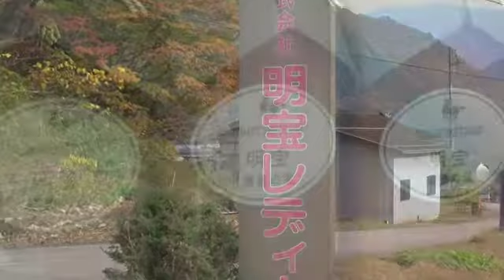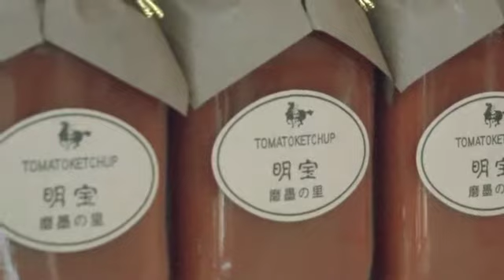【６次産業化の達人】vol.17明宝レディーズ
地元に息づく女性達の地道な活動に花が咲いた。どっちの料理ショーで紹介されて火がついた『とまとケチャップ』がそれだ。明宝レディースは女性だけで運営する岐阜の会社。最盛期で１日２０００本を生産するが追いつかないこともあるとか。その品質は折り紙付きだ。